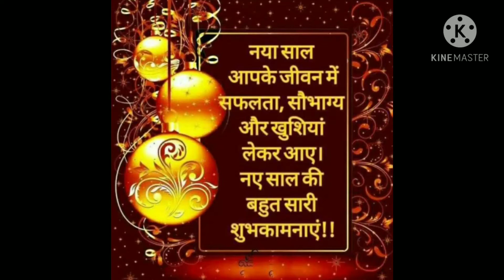January 1, 2021